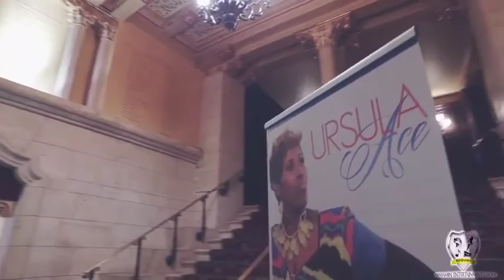Courtney Benjamin - "Benjamin Entertainment Group"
Courtney Benjamin Founder of Benjamin Entertainment Group and C Benjamin Publishing. Indie artist business coach.

"Take care of Business"
"Work the Knowledge"